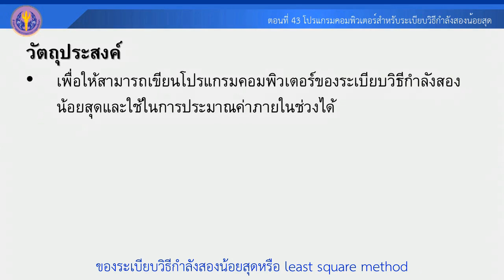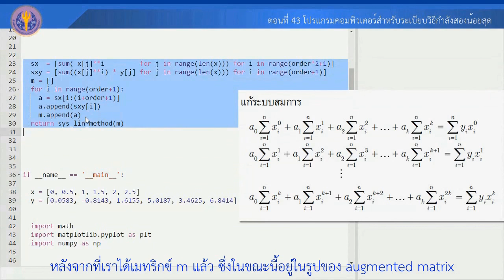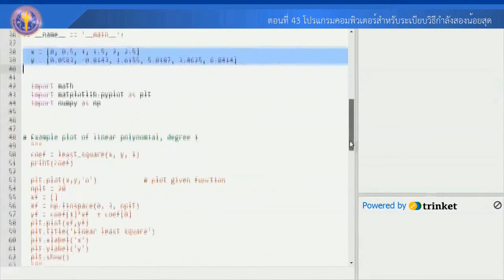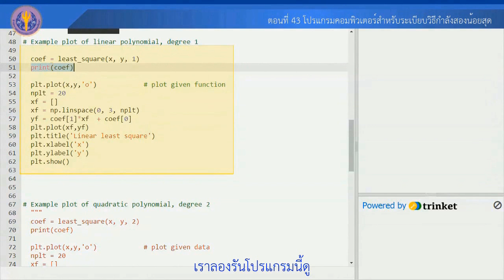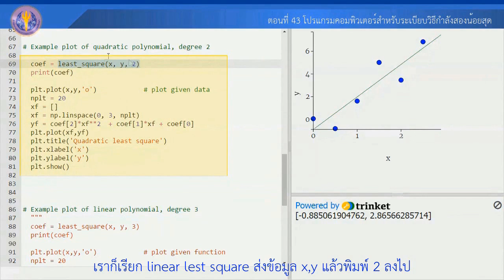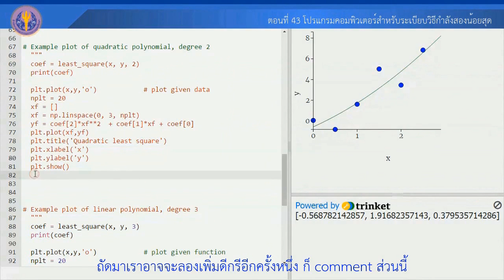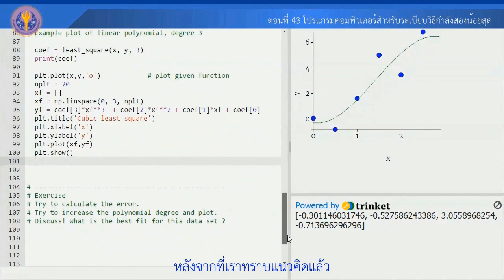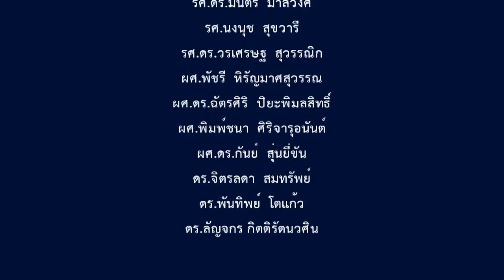ตอนที่ 43 โปรแกรมคอมพิวเตอร์สำหรับระเบียบวิธีกำลังสองน้อยสุด